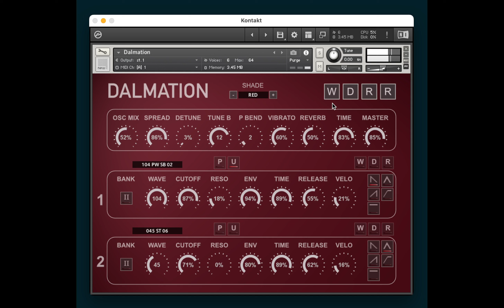Dalmatian for Kontakt 6 - MS-1 samples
A collection of multi-sampled oscillators recorded from a Behringer MS-1 & used in an included dual voice Kontakt Instrument.